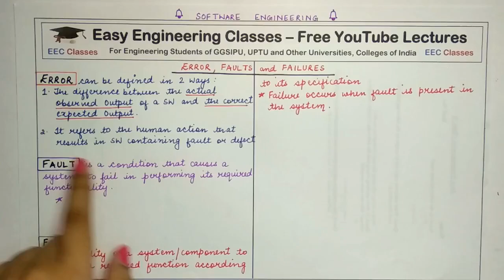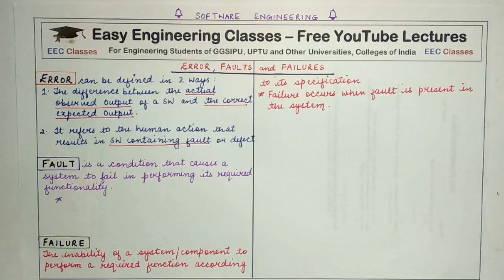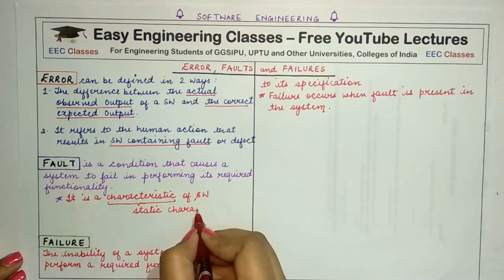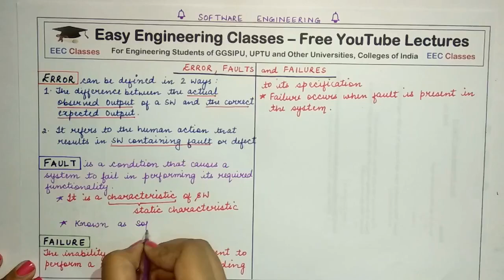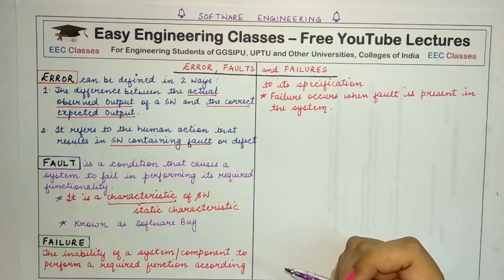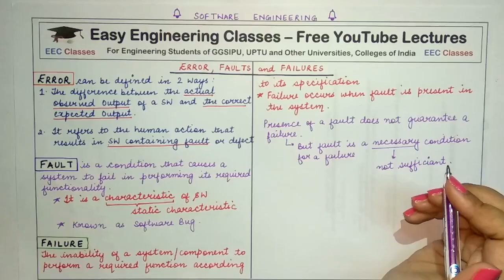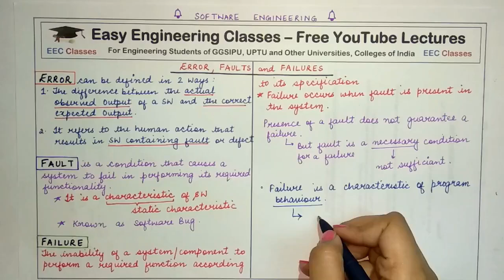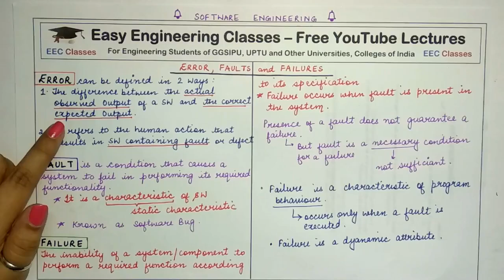L52: Errors Faults and Failures | Software Engineering Lectures in Hindi with Examples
In this video you can learn about Errors Faults and Failures in Software Engineering Course. Following topics of Software Engineering Course are discusses in this lecture: Errors Faults and Failures. This topic is very important for College University Semester Exams and Other Competitive exams like GATE, NTA NET, NIELIT, DSSSB tgt/ pgt computer science, KVS CSE, PSUs etc

Errors Faults and Failures in Software Engineering(Hindi+English) - Lectures for B.Tech, MCA, BCA

Links for GATE/UGCNET/ PGT/ TGT CS Previous Year Solved Questions